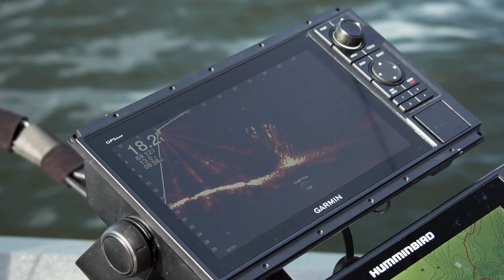Fastest Knot For Crappie Fishing | Meat Haul 2 | Pitzen Knot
John Godwin and Jeff Smith (Trout Magnet and Crappie Magnet) hit the water to crush some Crappie.

• Shop Fin Commander baits and gear at fincommander.com!